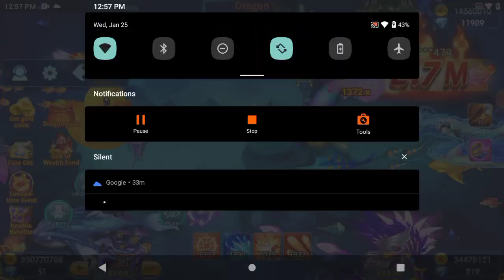BEATING THOR'S DRAGON AND ROCK STAR BOSS.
BEATING THOR'S DRAGON AND ROCK STAR BOSS. CLASSIC ARCADE FISHING TABLE.